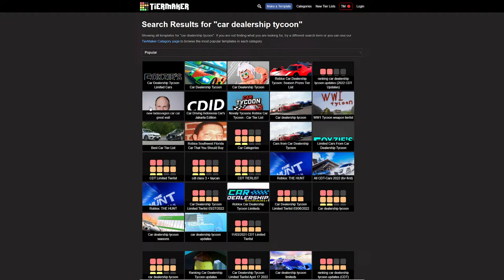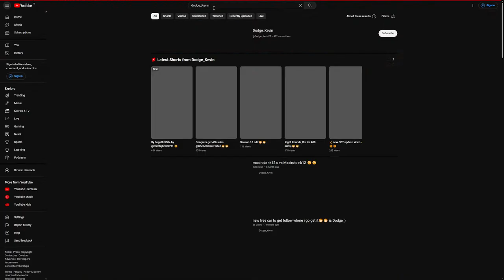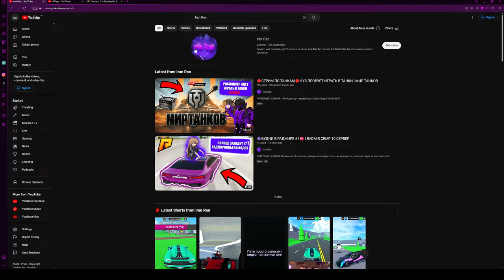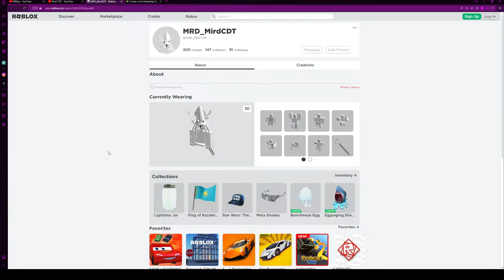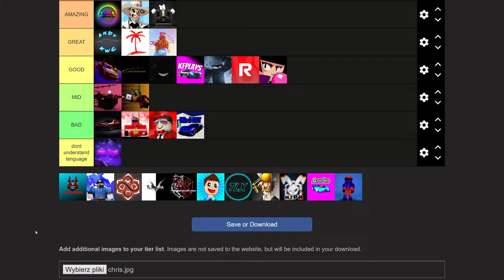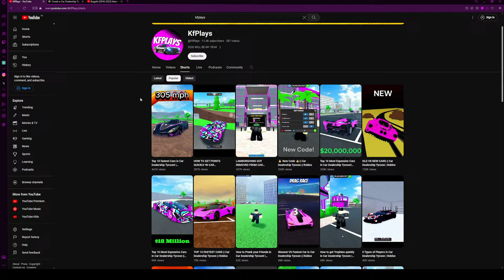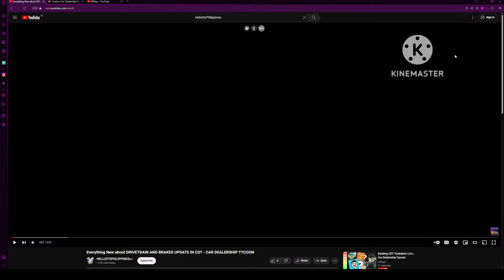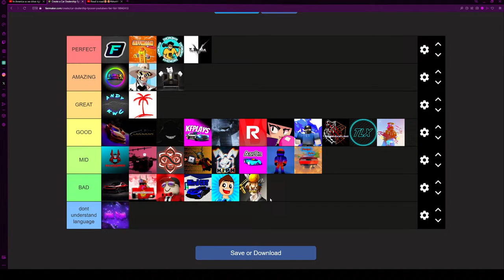Ranking CDT Youtubers Live | Car Dealership Tycoon (2024 edition)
hejka 3